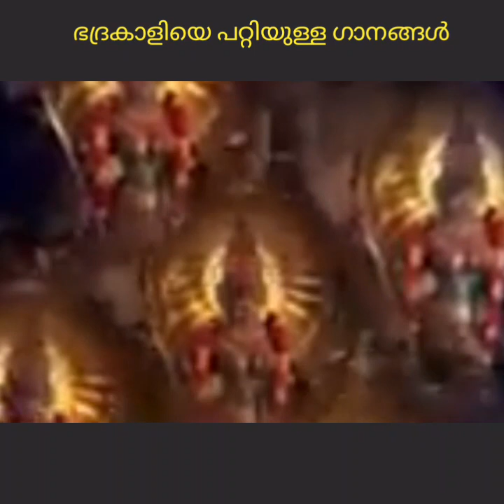ഭദ്രകാളിയെ പറ്റിയുള്ള സിനിമാഗാനങ്ങൾ